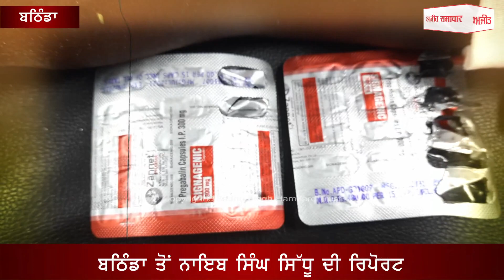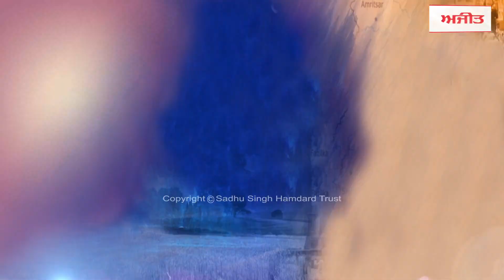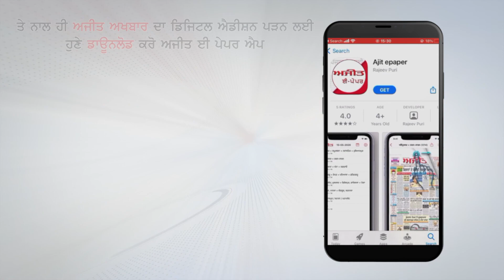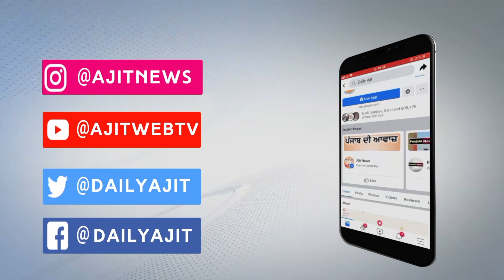ਨਸ਼ੇ 'ਚ ਡੁੱਬਦੀ ਜਾ ਰਹੀ ਪੰਜਾਬ ਦੀ ਨੌਜਵਾਨੀ ਦੀਆਂ ਦਿਲ ਦਹਿਲਾ ਦੇਣ ਵਾਲੀਆਂ ਤਸਵੀਰਾਂ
- ਹਾਈਵੇਅ 'ਤੇ ਨਸ਼ੇ ਕਾਰਨ ਬੇਹੋਸ਼ ਮਿਲਿਆ ਨੌਜਵਾਨ